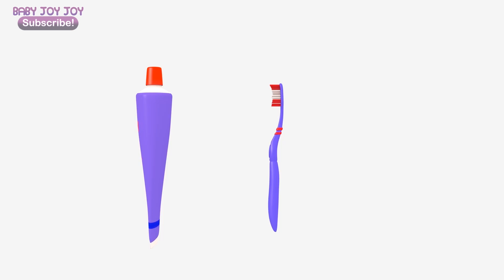Most Popular Nursery Rhymes on Baby Joy Joy | Educational | Kids Songs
Most Popular Nursery Rhymes on Baby Joy Joy | Educational |

This fabulous nursery rhyme compilation includes all your favorites! We start with the ABC song, and the learning doesn't end. For nearly 90 minutes your child can learn colors, counting, addition, subtraction and so much more! Which is your favorite video?